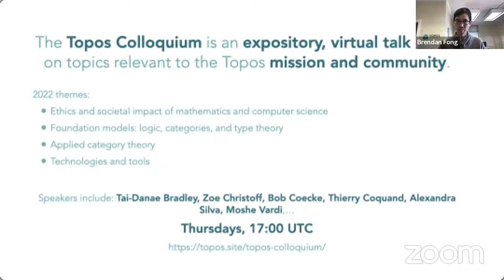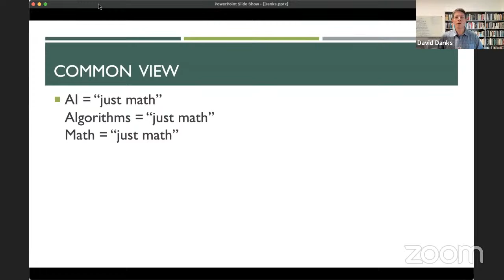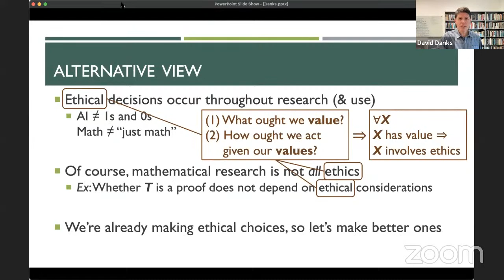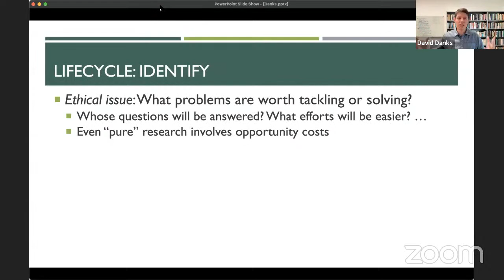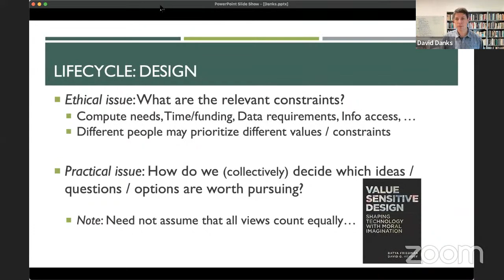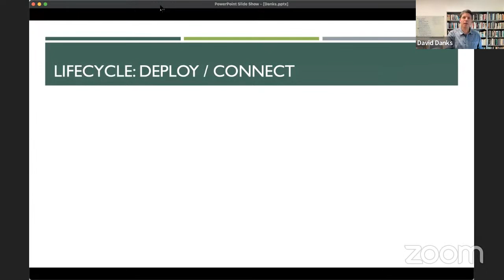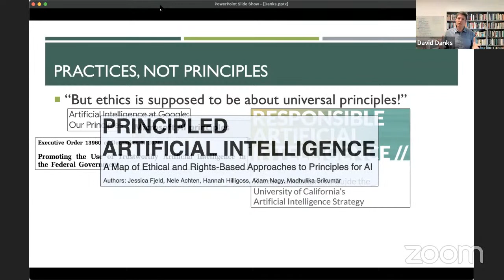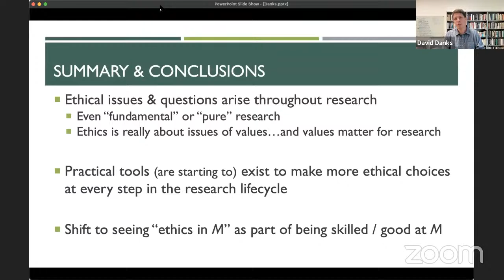David Danks: "Ethics in AI, not Ethics of AI"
Topos Institute Colloquium, 17th of February 2022.
Discussions of the ethical (and societal) impact of AI often implicitly assume that ethical issues arise only once the AI Is deployed or used. If AI is “just math” or “just a tool,” then one might think that ethics is simply irrelevant to research and development of AI systems. In contrast, I will argue that ethical issues arise throughout every step of AI creation, including research efforts that seem to be outside of the scope of ethics. That is, ethics is an intrinsic part of AI, not something that arises only after the fact. Throughout this argument, I will provide examples of practical tools and practices to improve the ethics in one’s AI systems. These insights and examples will apply to technology development in general, including fundamental mathematical research.